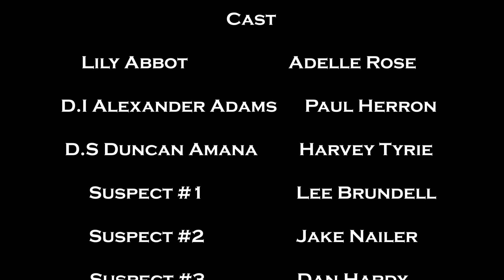Murder In The Woods | Teaser Trailer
This is a teaser trailer for a prospective murder mystery TV show that I have created for my Final Major Project. It was all written, directed, filmed and edited by me. Actors include Adelle Rose, Paul Herron, Harvey Tyrie, Lee Brundell, Jake Nailer and Dan Hardy.